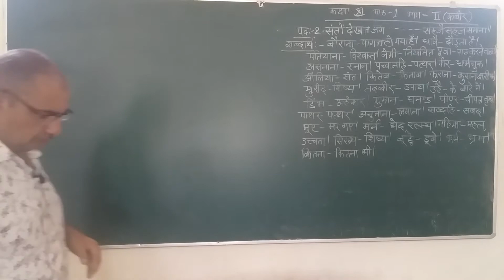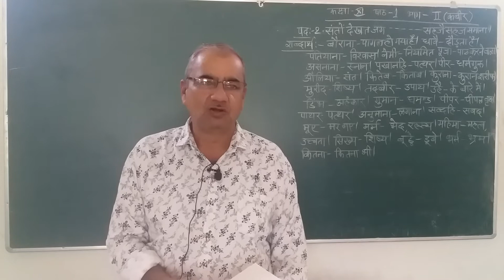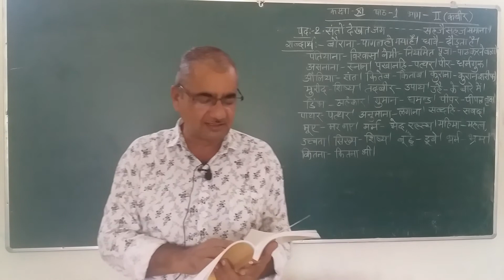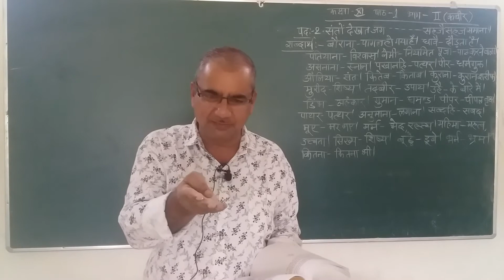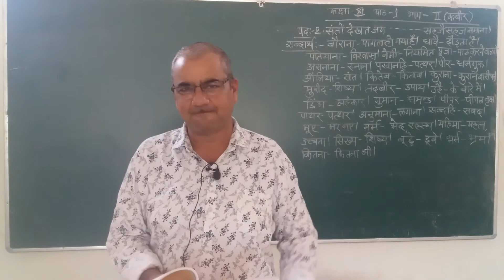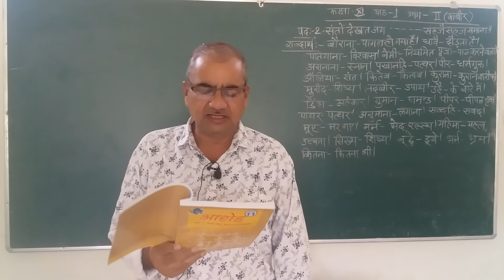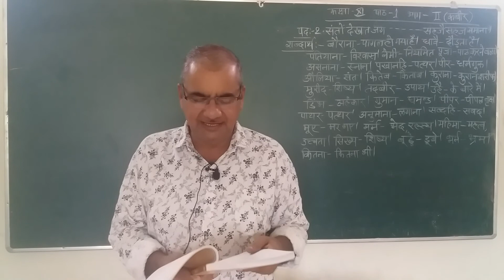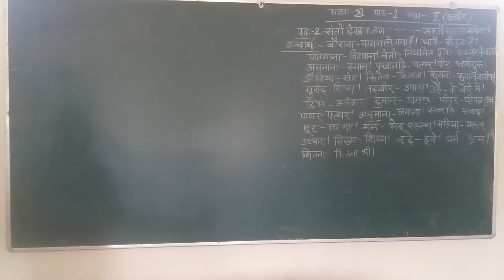CLASS 11TH || CHAPTER 1 || PART 2 || HINDI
CLASS            :-            11TH
SUBJECT       :-             HINDI
TEACHER      :-             MR. KANHAIYALAL DEVERA

ONLINE CLASSES